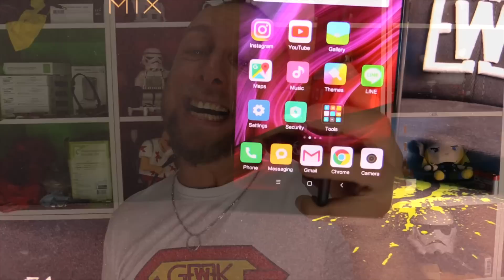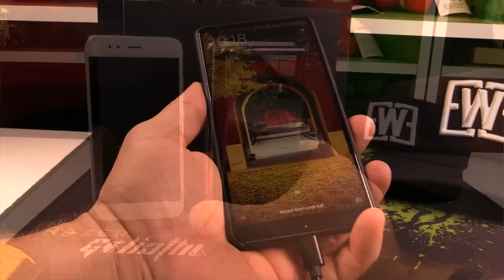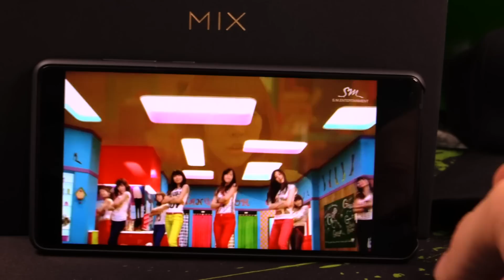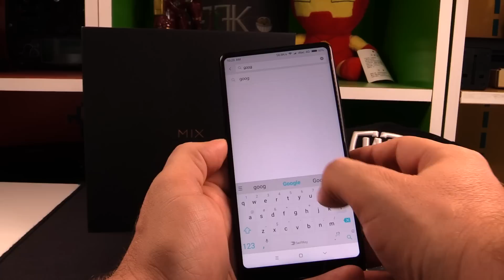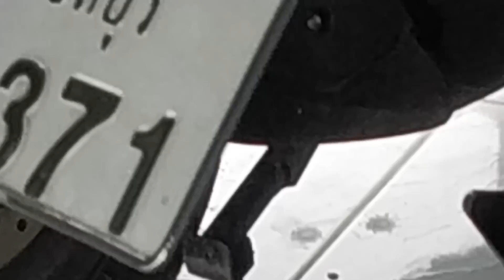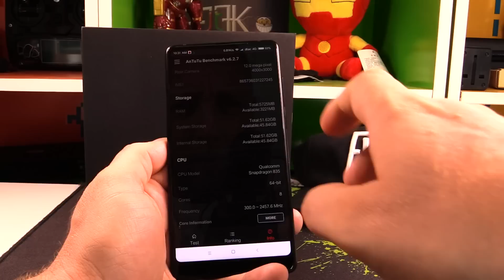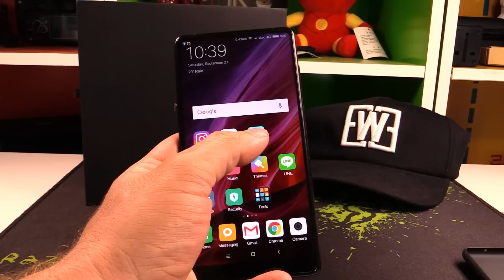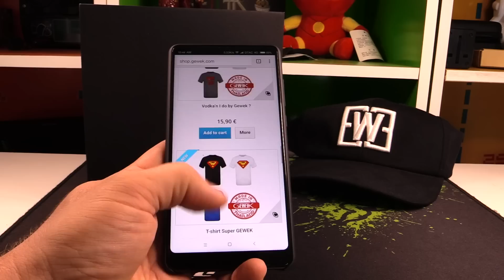Xiaomi Mi Mix 2, le meilleur smartphone chinois n'est pas encore parfait.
Voila donc le Xiaomi Mi Mix 2, un Samsung S8 à la sauce Xiaomi avec tout ce qu'on espérer de mieux dans un smartphone Chinois, mais cela suffira t'il face à la concurrence ?